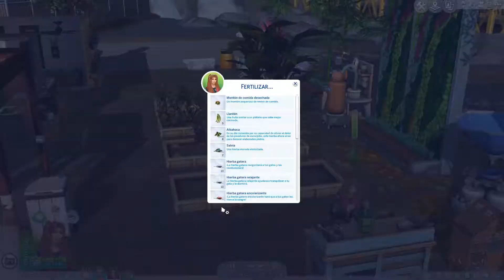El hechizo de juventud♻️CAP 12 🌱 LOS SIMS 4 VIDA ECOLÓGICA 🌱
Hola chicos! la tia tiene fuertes achaques que le provocan fuertes dolores de espalda, los cuales se acentúan por reparar objetos, plantar cosas y fabricar otras tantas...propias del empleo de fabricante autónomo como es ella. Pero le llegó el rumor de que una familia de hechiceros tiene la fórmula de la juventud, y se lanzó a pedirles que la ayudaran. Quieren saber qué pasó?? pues mira el capítulo!

Me invitas un café?